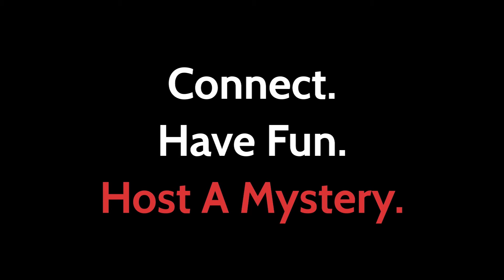PKF International | Virtual Mystery Highlights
What a great bunch of Suspects! This team from PKF International discovered the crime, the clues, and the culprit… and working together they cracked the case. Well done guys!